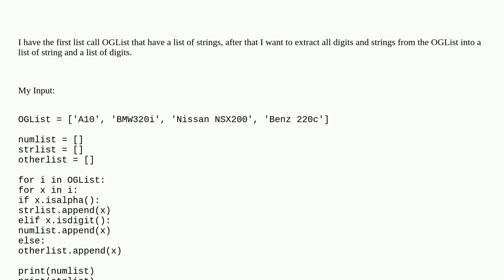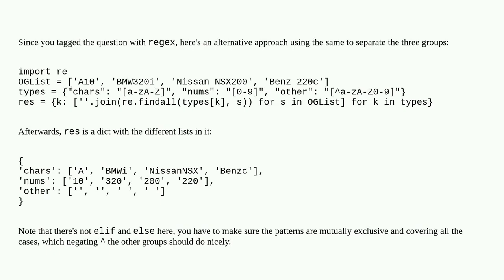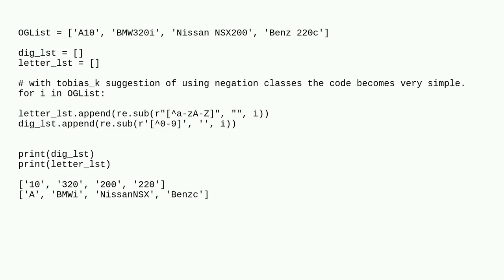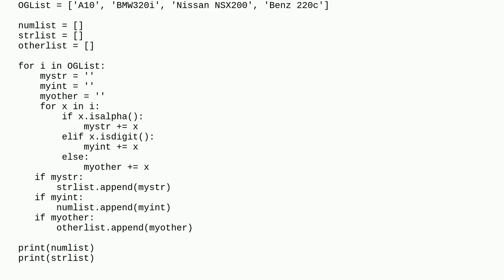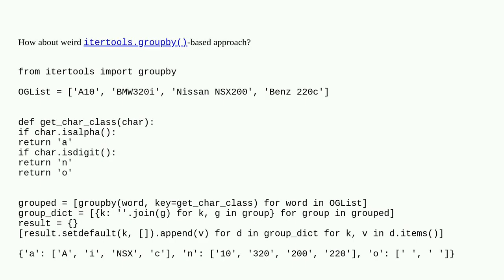How could I extract all digits and strings from the first list into other list?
A special thanks goes out to the community

  regex string python